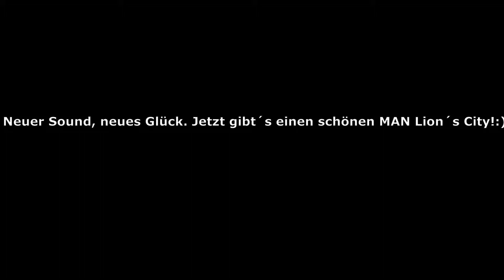MAN Lion´s City Voith Sound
Hier ist nun die Soundaufnahme eines MAN Lion´s City mit Voith 4-Gang-Getriebe. Es kommt auch noch ein 2. Teil. Also: Viel Spaß! :)